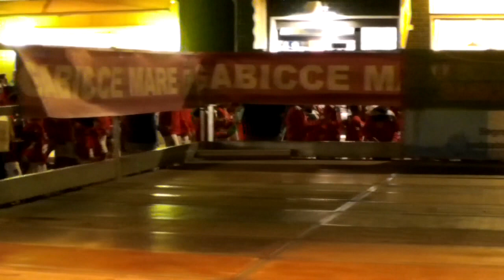Presentazione Gabicce Gradara Calcio 2019-2020